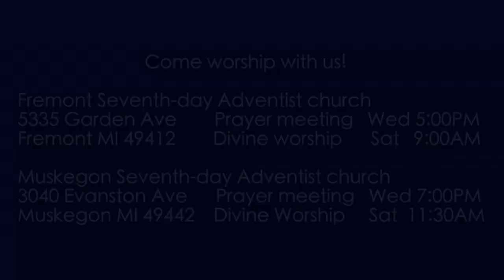Exodus 32:19-20 Golden Calf Burned with Fire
The people have committed spiritual adultery, making an idol and worshiping it. Moses addresses the matter firmly.